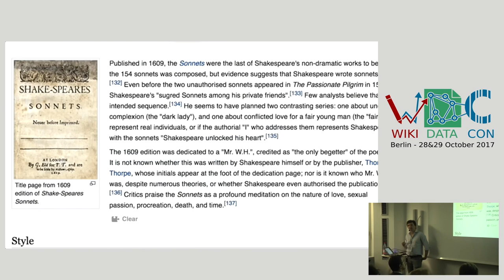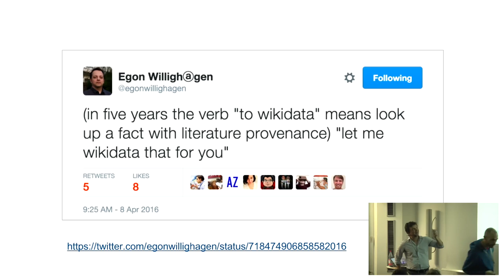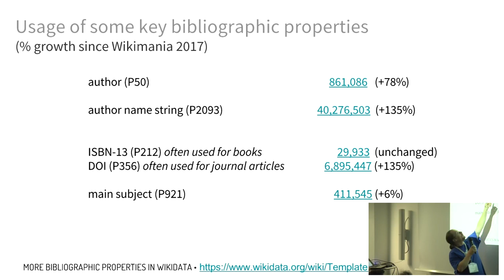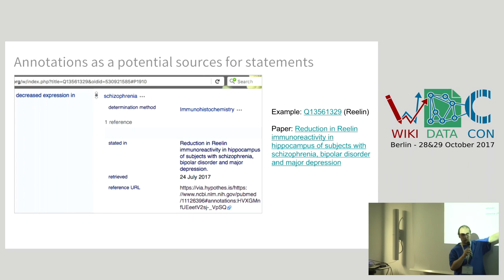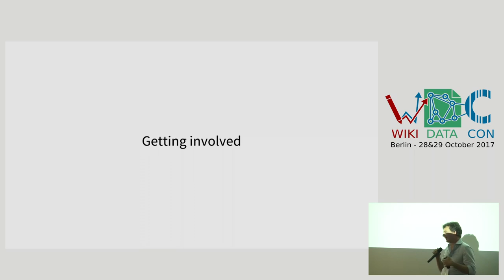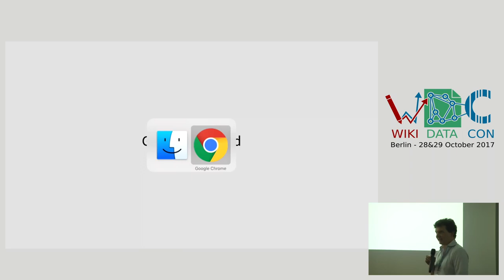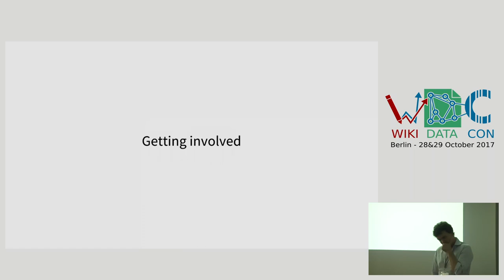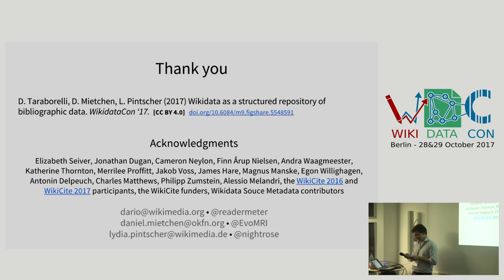WikiCite: Wikidata as a structured repository of bibliographic data - Talk at WikidataCon 2017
WikiCite: Wikidata as a structured repository of bibliographic data
Session recorded at Wikidata Con 2017 on Sat 28 October 2017.

Presenters: Dario Taraborelli, Lydia Pintscher, Daniel Mietchen.

WikiCite is an ongoing effort to build an extensive bibliographic database in Wikidata to serve all Wikimedia projects. While the idea has been around for over a decade, the technology needed to sustain this effort is maturing, and the immediate goal of the initiative to produce a well-curated, high-quality structured dataset of all sources cited across Wikimedia projects in Wikidata is taking shape.

The current WikiCite project originated at Wikimania London and was supported by a first dedicated event in Berlin in the spring of 2016. In May 2017, a second, larger event took place in Vienna, co-located with the Wikimedia Hackathon, to further advance this work. The aim of the second event was to showcase progress made so far, identify technical gaps/needs, strengthen ties with key partners (such as Zotero, the Internet Archive, OCLC, Crossref, ORCID) as well as funders (the Alfred P. Sloan Foundation, the Gordon and Betty Moore Foundation, the Simons Foundation).

Significant progress has been made to date:

    the modeling of a schema to represent scholarly article metadata is nearly completed: WikiCite participants and other Wikidata users have catalogued over 2 million scientific articles on Wikidata and described over 3.3 million citations between scientific articles. These articles have begun to be used as references for Wikidata statements and could be used to improve the handling of references on other Wikimedia projects.
    tools and platforms to allow a rapid integration of references (such as SourceMD or PMIDTool) and to visualize the relations between scholarly knowledge and the rest of Wikidata (such as Scholia) have seen significant growth and adoption.
    multiple corpora have also been created as part of WikiCite, showcasing the value of linking up knowledge to its sources in a machine-readable way. Beyond efforts around the Zika Corpus, collaborations with scientific open data communities, such as the Gene Wiki project, Wikipathways, CIViC, Reactome are continuing.